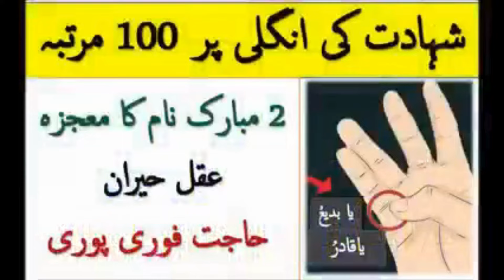Powerful Islamic Dua - zil hajj wazifa rizq - sehat- health - shadi -marriage -10th zil hajj wazifa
zil hajj wazifa for specific needs such as , rizq - provision, sehat - health, shadi - marriage.powerful zil hajj wazifa easy zil hajj wazifa at home.Step-by-step guide to zil hajj wazifa. Zil hajj wazifa with dua (supplication) ,zil hajj wazifa with Quran recitation. Zil hajj wazifa for beginners.Zil hajj wazifa for women and men
Specific Dates:
9th zil hajj wazifa (Arafah Day)
10th zil hajj wazifa (Eid ul Adha)

zil hajj wazifa for 2024
authentic zil hajj wazifa
zil hajj wazifa with benefits
does zil hajj wazifa really work?
zil hajj wazifa experience
ذوالحجہ وظیفہ (zil hajj wazifa)
ذوالحجہ کی پہلی جمعہ کا وظیفہ (1st zil hajj wazifa)
عرفہ کے دن کا وظیفہ (9th zil hajj wazifa)
عیدالضحیٰ کا وظیفہ (10th zil hajj wazifa)
رزق کے لیے ذوالحجہ کا وظیفہ (zil hajj wazifa for provision)
قرض ختم کرنے کا وظیفہ (zil hajj wazifa for debt relief)